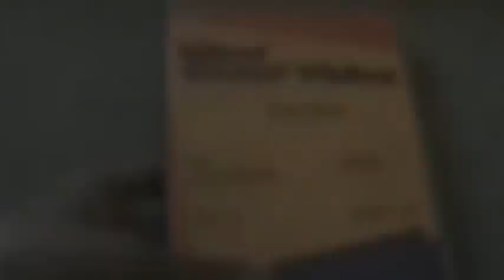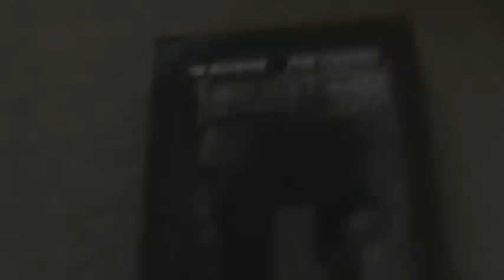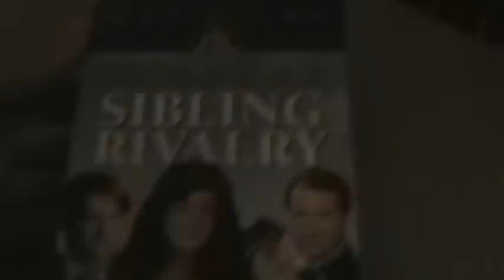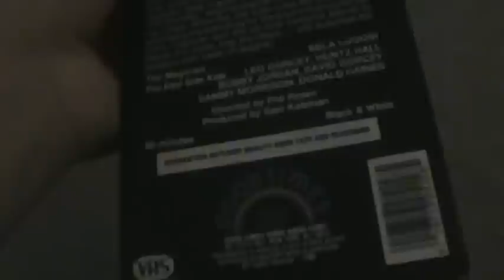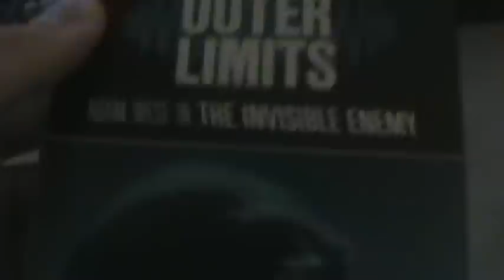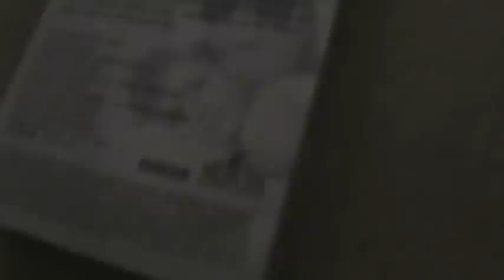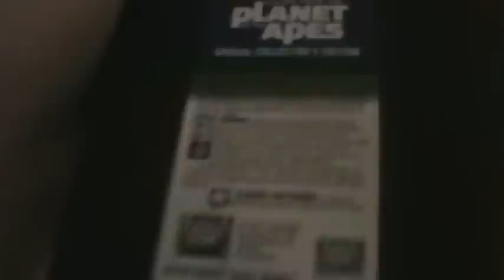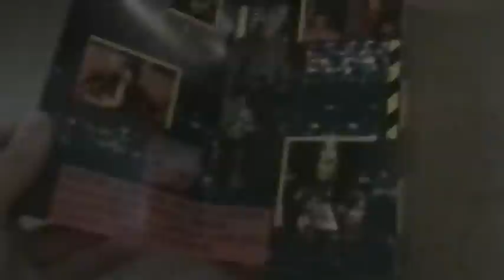VHS/Beta Update Video For 9/5/2015